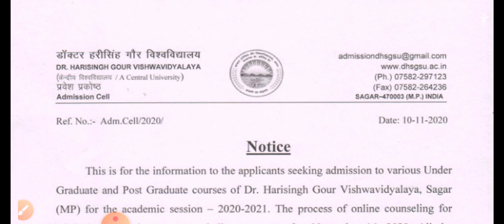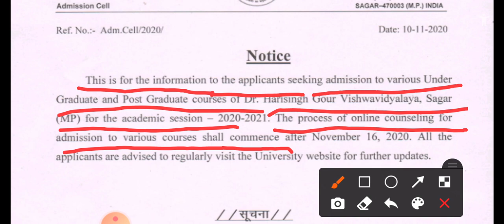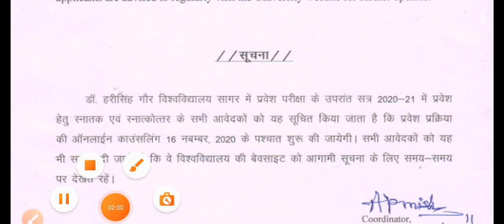Dr hari singh gour university bIg breaking news | sagar university entrance news 2020 | counselling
Dr hari singh gour university breaking ,

News sagar university ,

Hari singh gour university counseling ,

dr hari singh gour university counseling updates ,

what was going on sagar central university admission,

study 16 sagar central university news ,

big updates for hari singh gour utd entrance students 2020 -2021 ,

BY - pushpendra chadar
STUDY 16